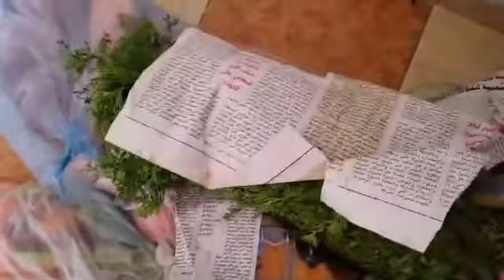روتين يوم الأحد مع تقديا وعشيوة خفيفة والديدة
‏فيديو من Zahrachannel